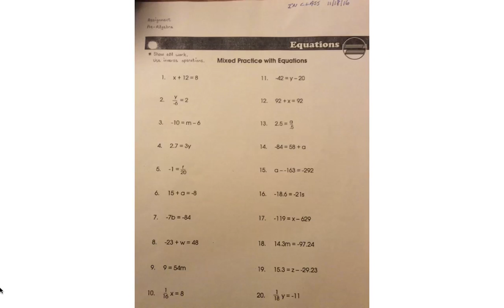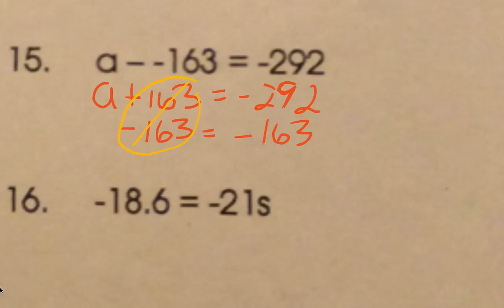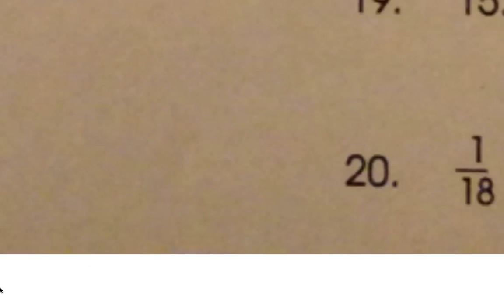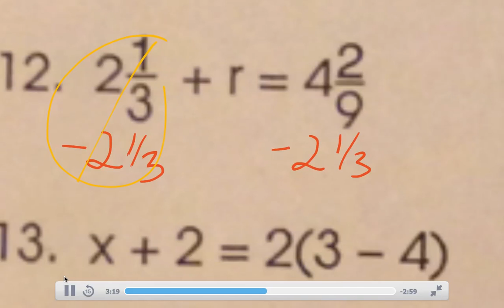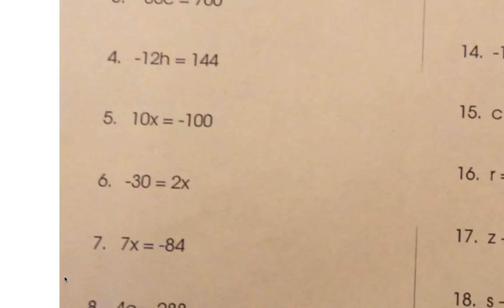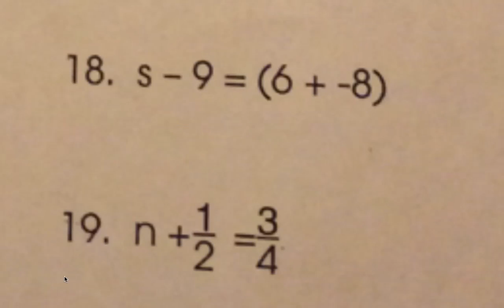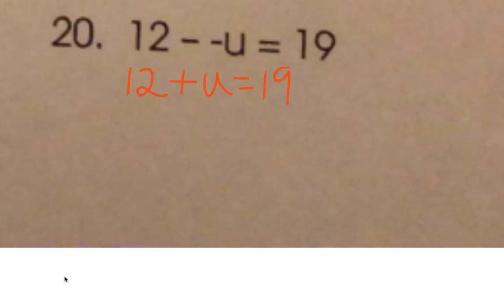Hints In Class 11:18:16